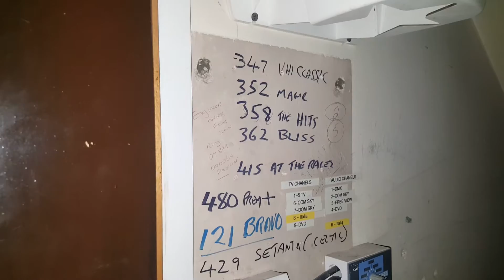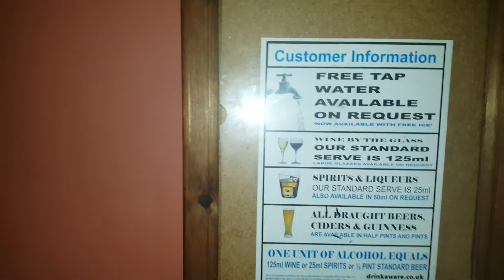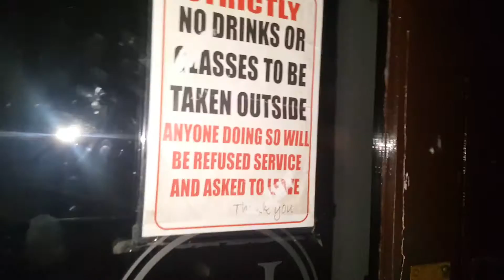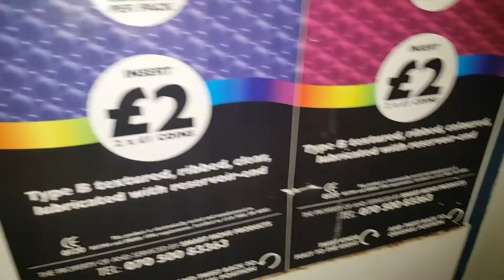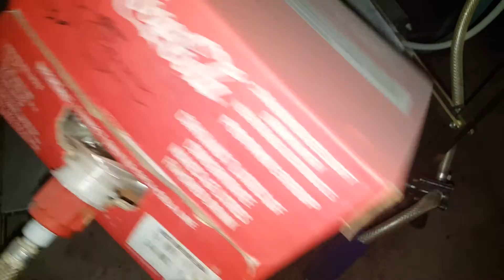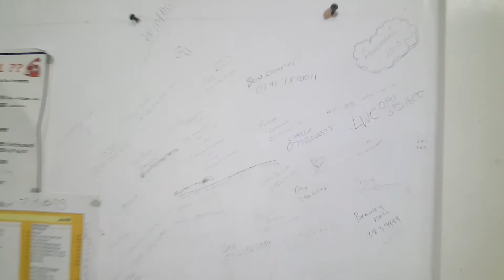THE GAZMEISTER EXPLORES A BOARDED UP PUB!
The Gazmeister General finds himself with the keys to recently boarded up public house somewhere in County Durham... .time to explore!